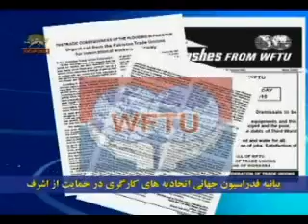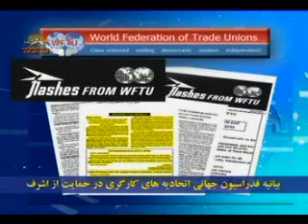بيانيه فدراسيون جهاني اتحاديه كارگري درحمايت ازاشرف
سيماي آزادي تلويزيون ملي ايران 17 شهريور